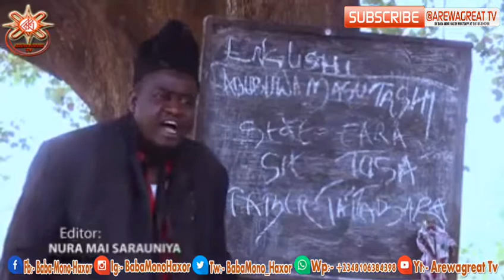Musa Mai Sana'a Madu Goyon Kaka Trailer Hausa Film